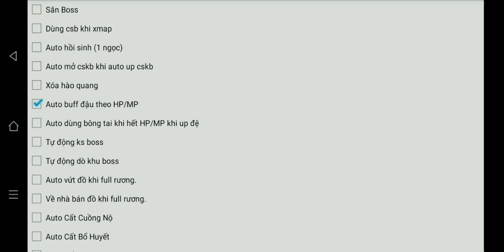Mod nro naruto apk mod auto đập đồ tdlt auto chim khỉ up đệ siêu mượt